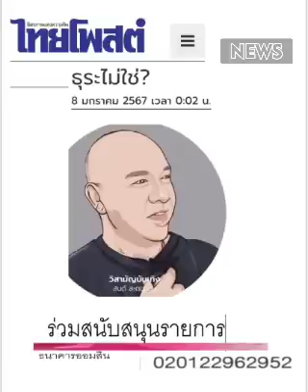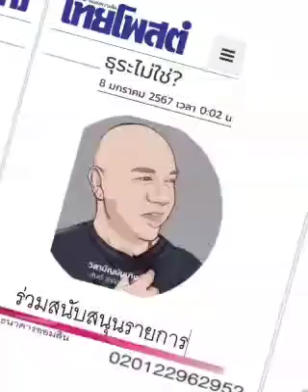ธุระไม่ใช่ ? : จาก เศรษฐา สู่ พชร์ อานนท์